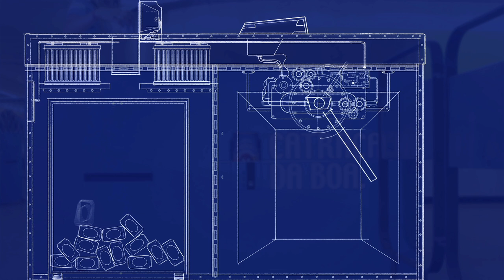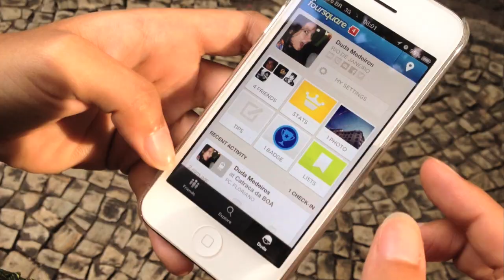The Beer Turnstile Antarctica AlmapBBDO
During the Carnival in Rio de Janeiro, the high consumption of alcoholic drinks is the main responsible factor for the increase in traffic accidents. Drunk drivers are directly involved in the increase of 50% of fatal accidents during this time of the year.
Antarctica's objective, the most consumed beer brand and sponsor of the event, was to make its consumers arrive safely at home after drinking.
We developed The Beer Turnstile. A new underground turnstile for which the ticket was an empty Antarctica beer can. Via optical reading, the can was scanned and the passage freed. The person just needed to save the last beer can and use it to get home safely

Credits

Advertiser: AmBev
Title: The Beer Turnstile
Product: Antarctica
Creative Director: Luiz Sanches
Creative Director: Marcos Medeiros e André Kassu
Creation: Tiago Pinho e Pedro Paes
Art Assistent: Heitor Buchalla
Agency Producer: Vera Jacinto, Rafael Motta, Henrique Danieletto e Diego Villas Boas
Technology Director: Fernando Boniotti
Digital Producer: Thalles Freitas
Production: Frank Morais
Programming: Cricket
Production Company: Beltrano Digital
Director: Carla Nobre
Photo: Gabriel Boieras
Editor: Guilherme Bechara
Account Supervisor: Fernanda Antonelli, Mariana Silveira, Ana Clara Grana, Fabricio Aurichio, Yoshiko Saito, Gabriel de Barros Barreto e Karen Pardo
Special Projects: Gaetano Lops, Rodrigo Novaes de Souza
Media: Paulo Camossa, Fabio Cruz, Carlos Nunes e Felipe Braga
Advertiser's Supervisor: Mateus Schroeder e Taciana Avila